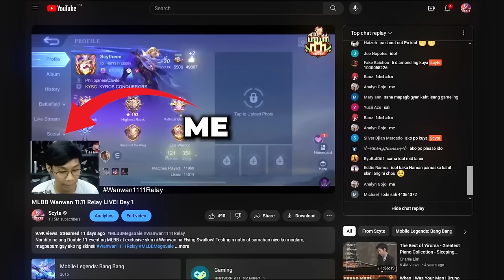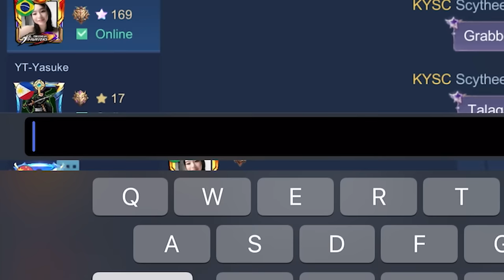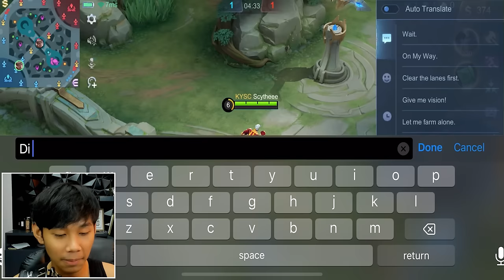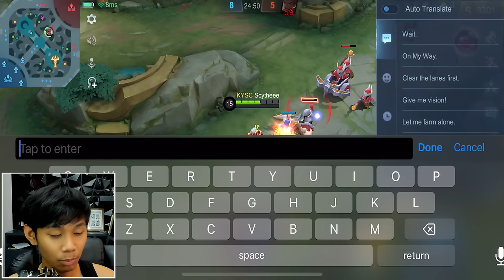REAL TOP 1 PH TRASHTALKER VS SCYTE | NOT CLICKBAIT*